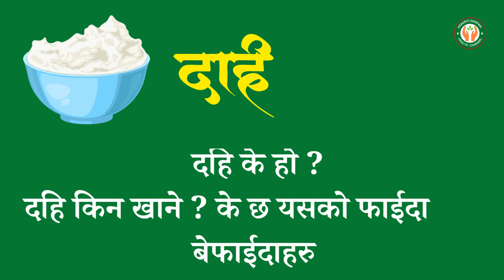दहि के हो दहि किन खाने के छ यसको फाईदा तथा बेफाईदाहरु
home remedies,ayurvedic treatment,natural personal care,ayurvedic treatment for frequent urination, Prakriti Darpan,ayurvedic home remedies for urine,treatment,acidity ayurvedic treatment,osteoarthritis ayurvedic treatment,ayurvedic treatment for cracked heels,premature ejaculation natural treatment,fungal infection ayurvedic treatment,ovarian cyst natural treatment remedy in hindi,ayurvedic treatment for heel pain,ayurvedic,heel pain ayurvedik treatment